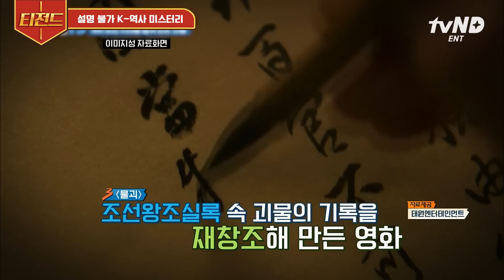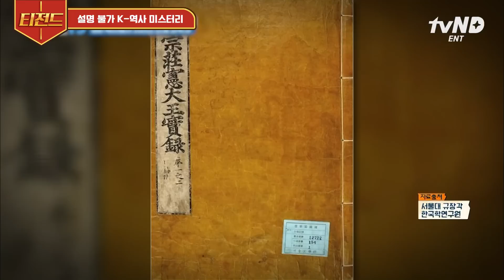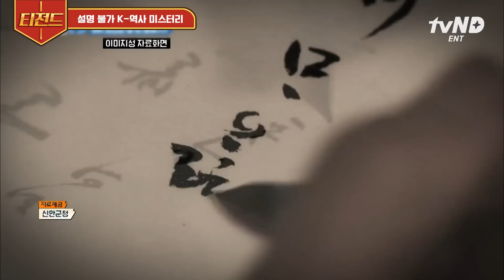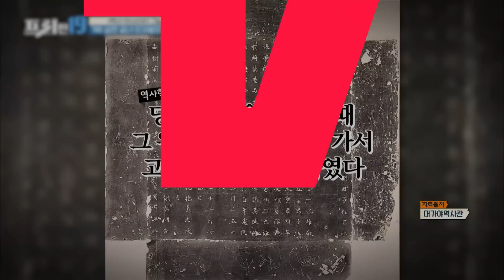[티전드] 충격! 귀신 진짜 있음ㄷㄷ;; 조선왕조실록에 기록된 부엌 터는 귀신👻 근데 이제 K-은혜 갚기를 곁들인..